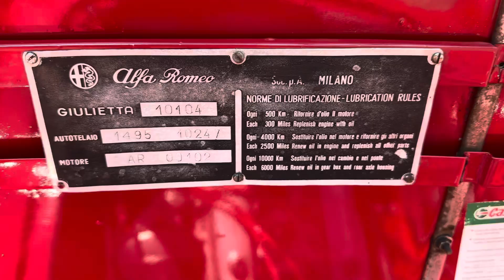1960 - Alfa Romeo Giulietta Spider - walk around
1960 Alfa Romeo Giulietta Spider - Walk around